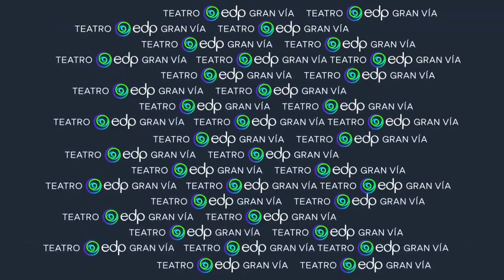CICLO DE ÓPERA ,Madama Butterfly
TEATRO EDP GRAN VÍA
presenta
CICLO DE ÓPERA
A partir de 17 de junio
Madama Butterfly de Giacomo Puccini. Carmen de Georges Bizet. La Traviata, el gran drama del genial maestro Giuseppe Verdi. Estos son los tres títulos que el Teatro EDp Gran Vía va a presentar en su recién inaugurado temporada de ópera.